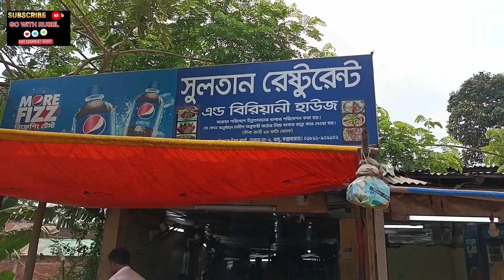খাবার গুলো সেই সাদ ছিল